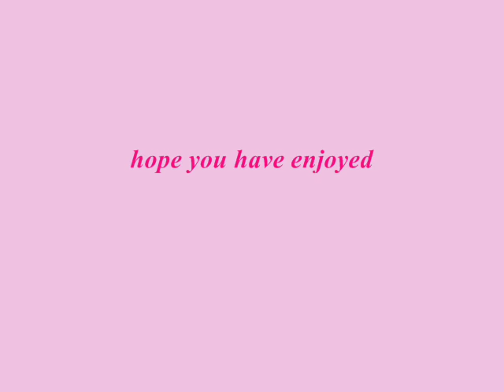Brenda fassie-nakupenda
Enjoy it in peace .